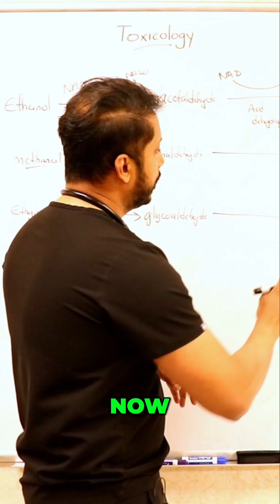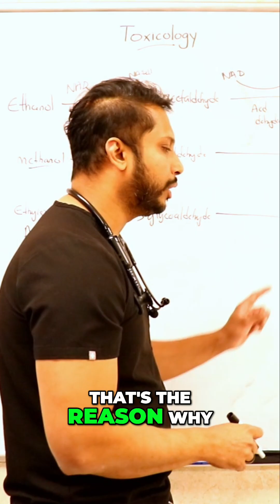Methanol & Glycol Poisoning: Retinal & Kidney Damage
Our video explores methanol and ethylene glycol poisoning, focusing on retinal and kidney damage. We delve into the role of formic and oxalic acid, the causes of retinal toxicity and renal failure, and the formation of calcium oxalate stones.